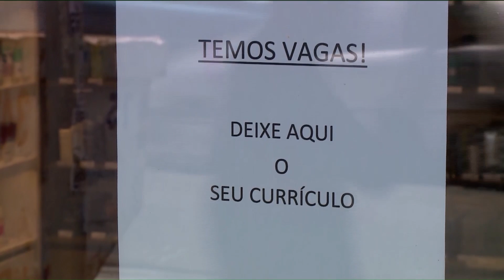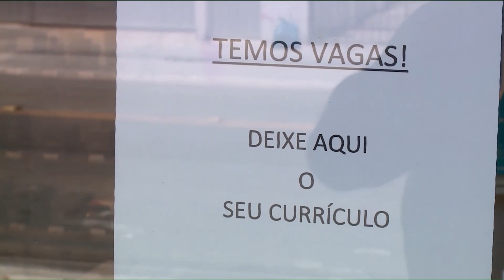O comércio abre vagas temporárias de emprego